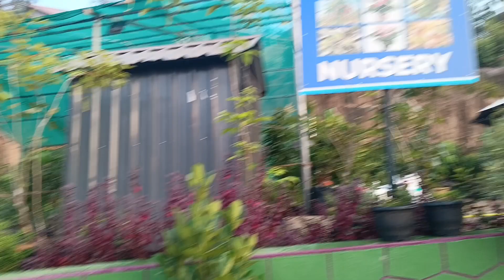Jizaan park | Mannarmala Perinthalmanna Park | Full view night view and beautiful gardens 😍👌🏻